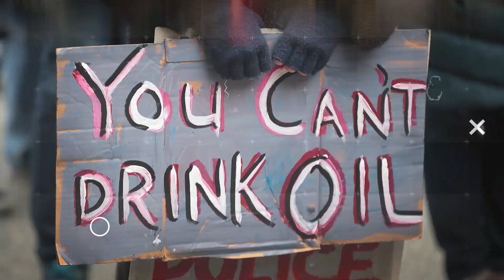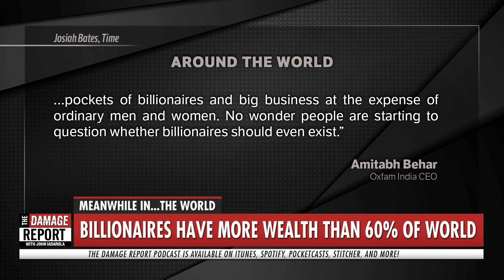Wealth Inequality Facts Will SHOCK You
These wealth inequality facts will shock you! John Iadarola breaks it down on The Damage Report. Follow The Damage Report on Facebook

"The world’s 22 richest men have more combined wealth than all 325 million women in Africa, according to a study.

Women and girls across the globe contribute an estimated £8.28tn ($10.8tn) to the global economy with a total of 12.5bn hours a day of unpaid care work, a figure more than three times the worth of the global tech industry, claims an Oxfam report published on Monday ahead of the World Economic Forum in Davos.

The charity says women around the world, especially those living in poverty, do more than three-quarters of all unpaid care work, which is chronically undervalued and taken for granted by businesses and governments alike.

Ageing populations, cuts in public spending, and the climate crisis will exacerbate gender and economic inequality, the report warns.

“When 22 men have more wealth than all the women in Africa combined, it’s clear that our economy is just plain sexist,” said Oxfam GB’s chief executive, Danny Sriskandarajah.”